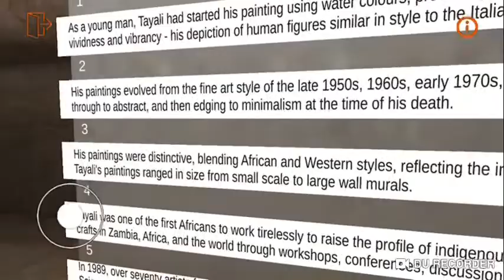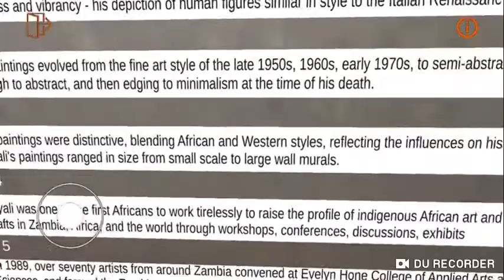Henry Tayali virtual museum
Henry Tayali HenryTayali virtual museum

Celebrate Life and Explore 3D exhibits and Museums at @ google store
or
or at apple store

1) Henry Nkole Tayali born 22 Nov 1943, died on 22 July 1987, was a multi-lingual Zambian painter, sculptor, printmaker, raconteur and lecturer. He has been described as Zambia's most famous painter.

2) As a young man, Tayali had started his painting using water colors, producing works of great detail, vividness and vibrancy - his depiction of human figures similar in style to the Italian Renaissance

3) His paintings evolved from the fine art style of the late 1950s, 1960s, early 1970s, to semi-abstract, through to abstract, and then edging to minimalism at the time of his death.

4) His paintings were distinctive, blending African and Western styles, reflecting the influences on his life. Tayali's paintings ranged in size from small scale to large wall murals.

5) Tayali was one of the first Africans to work tirelessly to raise the profile of indigenous African art and crafts in Zambia, Africa, and the world through workshops, conferences, discussions, exhibits

6) In 1989, over seventy artists from around Zambia convened at Evelyn Hone College of Applied Arts and Sciences, and formed the Zambia National Visual Arts Council (VAC) in his honor.